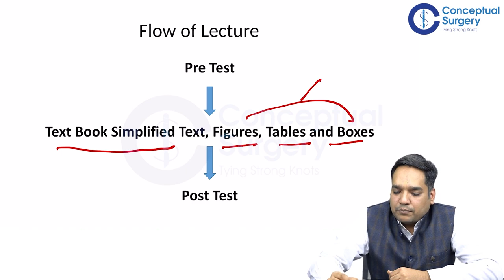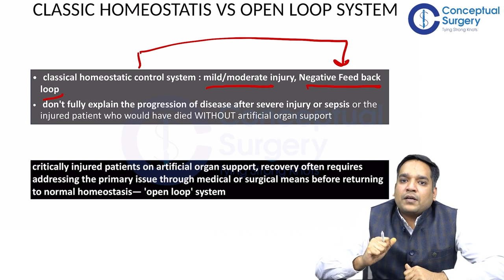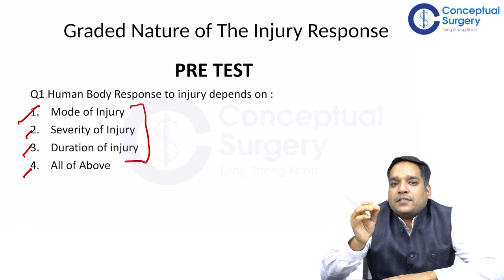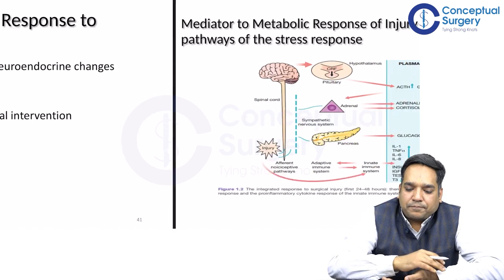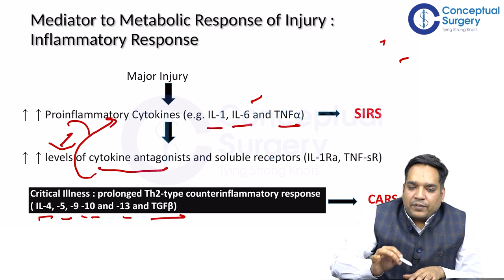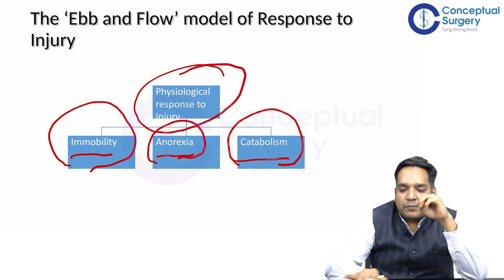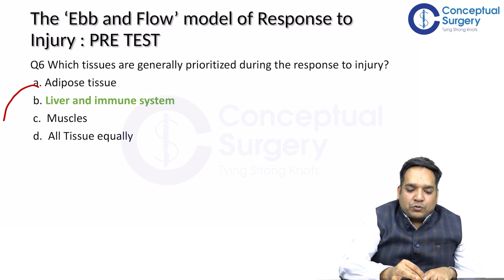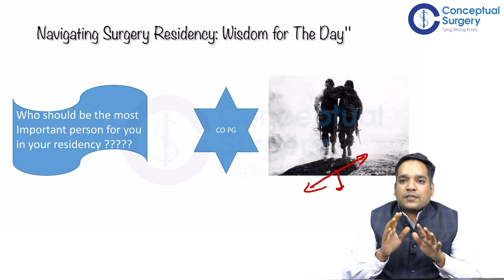Metabolic Response to Injury Part-1 | Mastering Bailey & Sabiston Page by Page | Dr Shailesh Gupta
Welcome to a captivating session with Dr. Shailesh Gupta, where we explore the intricacies of Metabolic Response to Injury - Part 1. Join us as Dr. Shailesh Gupta discusses the crucial role of homeostasis in maintaining metabolic balance. Uncover the mediators that initiate essential metabolic responses in the body.  Gain insights into the distinct phases the body undergoes in response to injury.
Don't miss this opportunity to enhance your knowledge in the world of metabolic responses.

To attend In-App Live Sessions, check Free Videos, Notes on Conceptual Surgery

Don't miss out on this amazing opportunity to access the latest and most comprehensive training program.

Don't Wait!